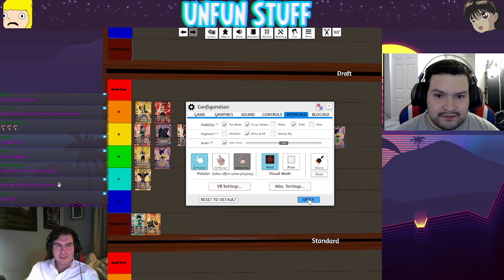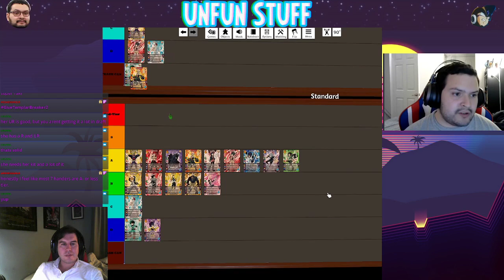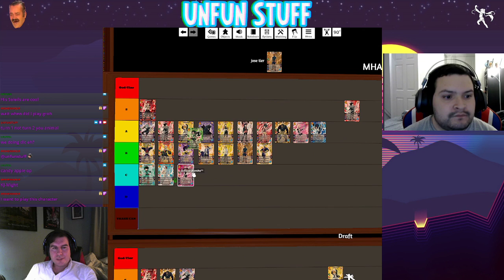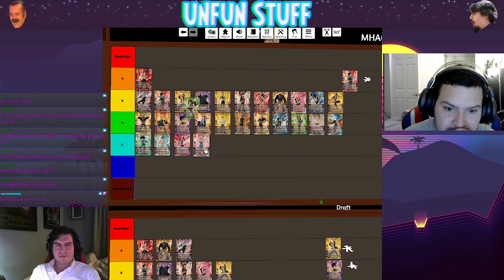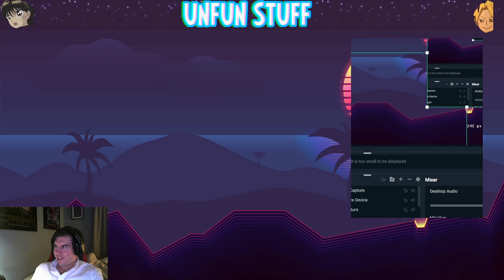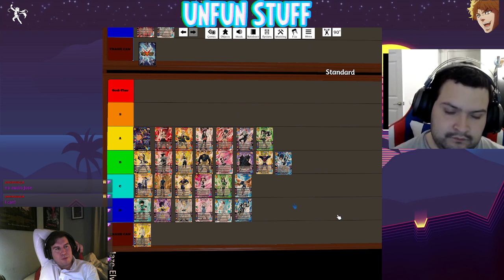Bromley and Jose's Tier List No Other Tier List Could Possibly Compare Because Ours Has Layers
Jose and Bromley make a Comprehensive tier list ascribing MHA characters in 3 different categories:
- My Hero Only
- Draft
- Standard